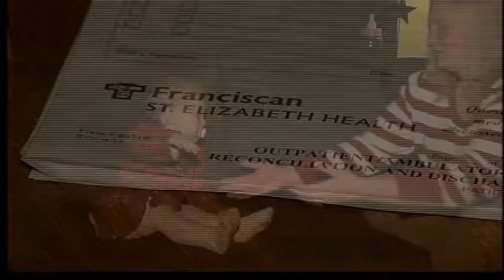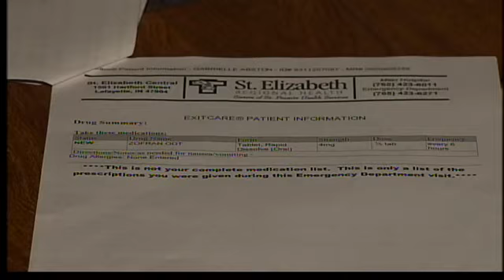Wrong Meds at St E